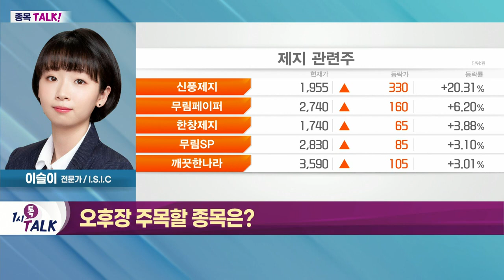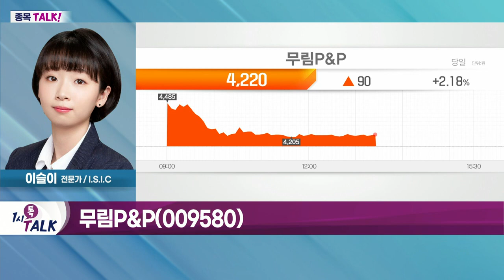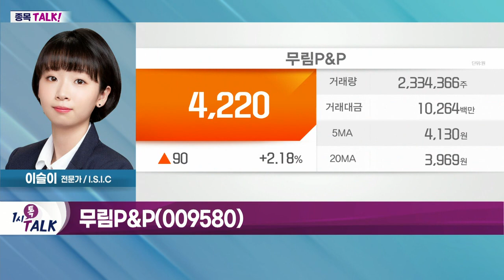무림P&P(009580)... 펄프 판매로 가격 경쟁력 우위 차지_종목 TALK (20220726)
- 펄프 가격 급등세… 역대 최고치 갱신
- 인쇄용지, 펄프 비중 높아
- 자체 펄프 생산 기업 위주 관심

Q. 오후장 주목해볼만한 종목은?
무림P&P(009580)
- 펄프 판매로 가격 경쟁력 우위 차지
- 2분기 흑자전환 및 공급 확대 예상
- 추석 포장재 수요 증가
- 펄프 수요 증가 기대